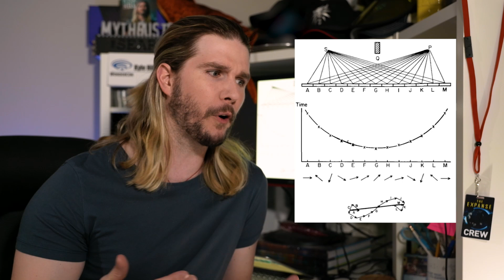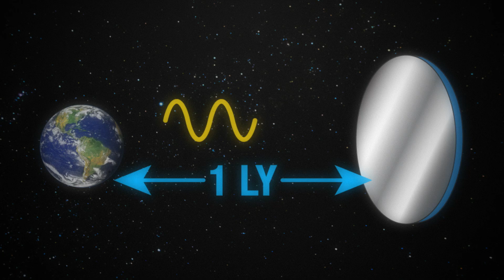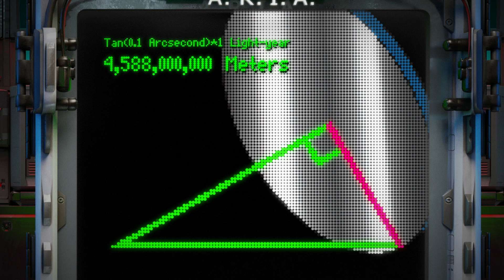Why Space Mirrors Can See the Past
What if you could look in the mirror and see not who you are, but who you were?

😎: Kyle
✂: Charles Shattuck
🤖: @Claire Max